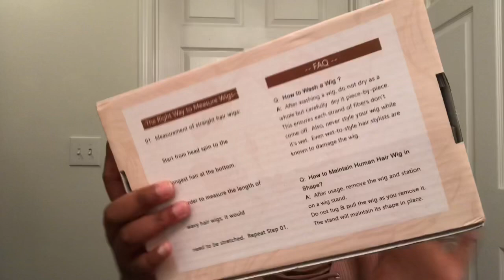Beginner Friendly Bald Cap Tutorial | Julia Hair Curly Bob Review | Bomb Amazon Wigs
Here’s a simple tutorial on how to do a bald cap wig install on yourself . * I AM NOT A PROFESSIONAL *  most people use ghost bond , got 2b glued , or bold hold as their glue . Take your time for better result also apply glue with an applicator .

Wig being reviewed :

Julia Hair Short Curly Bob Wig Glue 13x4 Lace Front 180% Density,Pre Plucked with Baby Hair Malaysian Virgin Curly Hair Natural Black

Save money 💰

Hair Detail: bob curly wig 180% density 10 inch
Same Hair in Video: bob curly wig

Julia Hot Selling Wigs
180% desnity curly bob wig
13x6 body wave lace front wigs
13x6 curly lace front wig
Bob straight lace front wigs
360 straight lace frontal wig
Cute Curly hair puff ponytail wig
Julia New Arrival:
Brazilian water wave hair